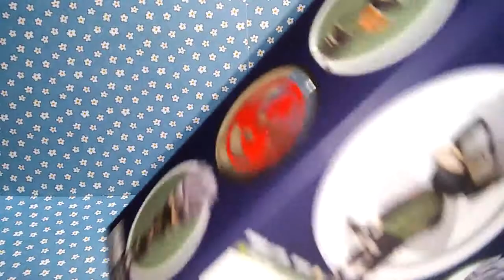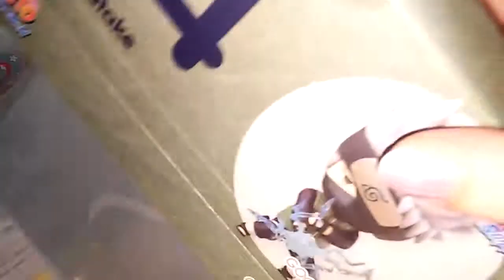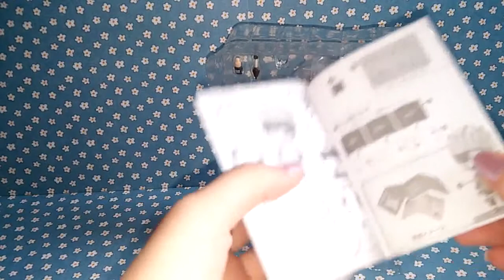Kakashi Hatake はたけ カカシ Nendoroid ねんどろいど